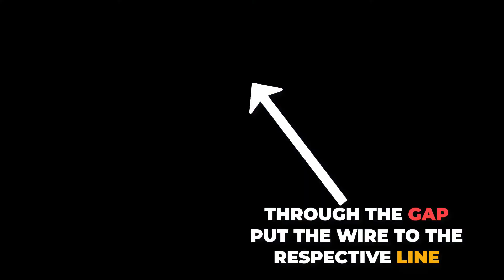New Ertiga Front Headlight DRL Installation with Side Indicator | Ertiga Modification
In this video we are showing how to install DRL in new ertiga 2020 car .